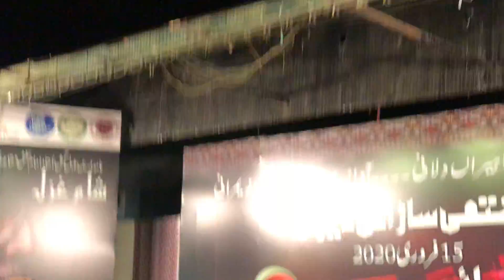Man Nazantag Ath | Saleem Baloch | Arts Council Program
Official Channel Of Saleem Baloch
A Balochi

Mani Soth Mani Official Channel A Cha Release Kanag Bant,
Mani Goshdaroken Berat o Gwara Gou Dast Bandi Int K Mani Soth Haa Upload Makana,
Mani Kullen Soth Cha Mani Channel a Dast Kapant...